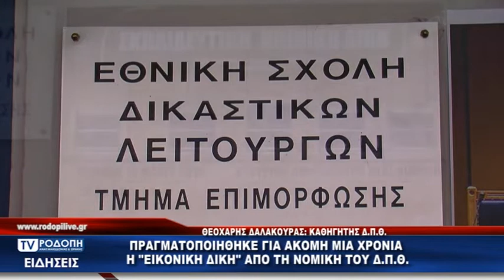TV ΡΟΔΟΠΗ ΑΜΘ-ΠΡΑΓΜΑΤΟΠΟΙΗΘΗΚΕ ΑΚΟΜΗ ΜΙΑ ΧΡΟΝΙΑ Η "ΕΙΚΟΝΙΚΗ ΔΙΚΗ" ΑΠΟ ΤΗ ΝΟΜΙΚΗ Δ.Π.Θ. 20 05 19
Ανθρωποκτονία από πρόθεση, ήταν η υπόθεση της φετινής "Εικονικής Δίκης" που πραγματοποιησε η Νομική του Δ.Π.Θ. την Κυριακή 19 Μαΐου το πρωί στην αίθουσα Τελετών της Νομικής Σχολής